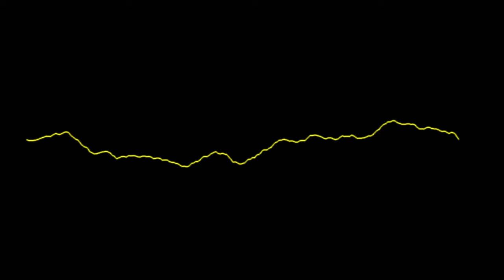My Mate Johns Black Friday 2 12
My Mate Johns Black Friday 2 12 Sec